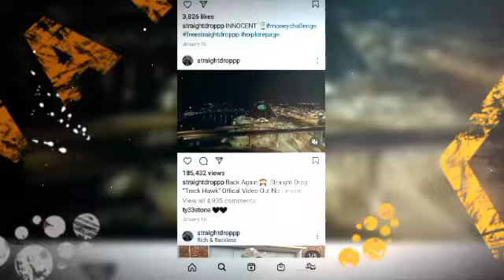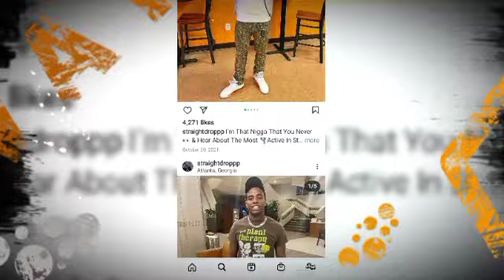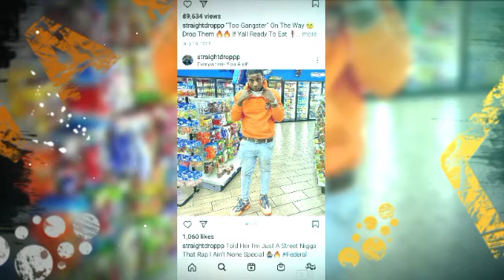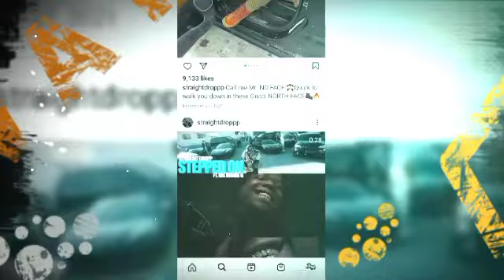proof that straight drop was connected to Big Nuski and breadgang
straight drop # big nuski # moneybagg yo# young dolph # big homie g# yo gotti # cmg# paper route #